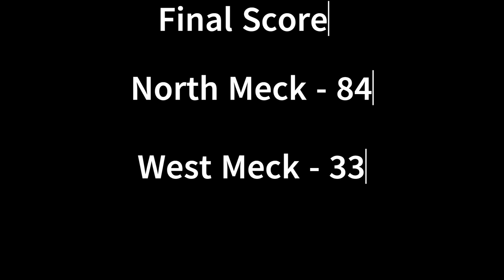[Round 1 of QCAC Tournament] North Meck (NC) vs West Meck (NC) - Full Game - 2/14/23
North Meck Roster
0- Isaiah Evans
1- Christian Foy
2- Tayvion Roach
3- Trey Maxwell
4- Ashton Pierce
10- Greg Murray
11- Demoris Jenkins
15- Carson Evans
22- Kyce Matthews
24- Zion Williams
32- Jayden Bass
33- Justin Rowell

West Meck Roster
1- Cam Higgins
2- Chase McDonald
4- Keshawn Brown
5- Isiah Morrison
10- Alonzo Jenkins
11- Myles Turner
12- Omari Sanders-Richardson
15- Josiah Pratt
20- William Meadows
21- Jacovious Booker
23- Tay Jones
24- Shemar Aikens